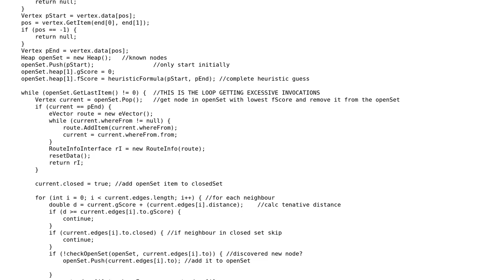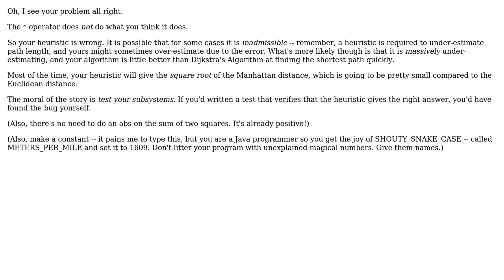Code Review: A\* implementation is not running efficiently but gets correct result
With thanks & praise to God, and with thanks to the many people who have made this project possible! | Content (except music & images) licensed under CC BY-SA | Music | Images & others | With thanks to user Terramet user Eric Lippert and the Stack Exchange Network Trademarks are property of their respective owners. You are responsible for your own actions.